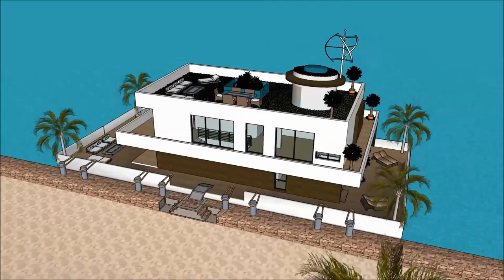Floating Architecture in Sidney Australia Daydream Australian floating house in Australia floating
The floating house villa houseboatzania launching an innovative high-end luxury yacht floating house villa mansion home design potentially as a display of exhibition of the Floating Architecture in Sidney Australia Daydream Australian floating house in Australia   floating.

The collection of the Floating house villa houseboatzania concept of Floating Architecture in Sidney Australia Daydream Australian floating house in Australia   floating consists of high luxury and architectural art pieces in minimalism combined with living on the waterfront of the harbour.

The floating house villa mansion yacht design has the basis to sustain living with high standards and contemporary structural design at Floating Architecture in Sidney Australia Daydream Australian floating house in Australia   floating with numerous of prospects for excessive living and celebrating the desire of life worldwide:  UK Thames London